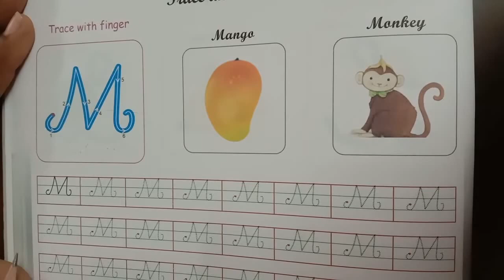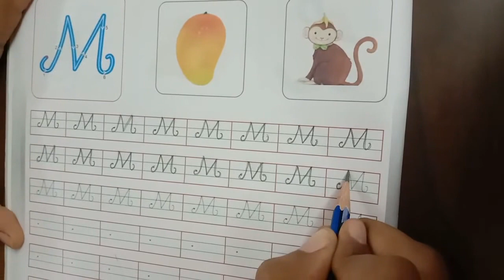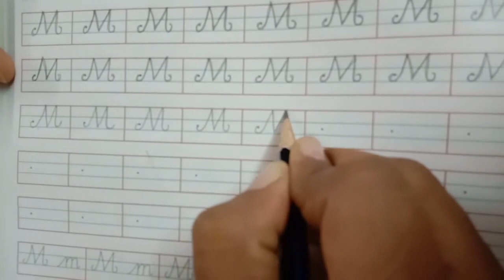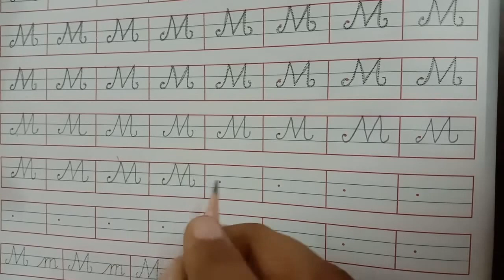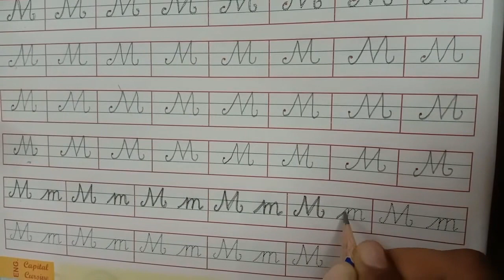GSEB | ENGLISH MEDIUM | KINDERGARTEN | SR.KG. | TRACE AND WRITE CURSIVE "M"